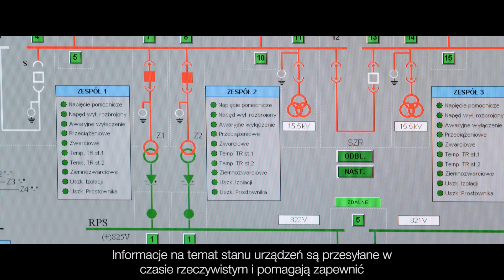System odzyskiwania energii ABB dla metra w Warszawie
Na drugiej linii warszawskiego metra pracują stacje elektroenergetyczne oraz system odzyskiwania energii dostarczone przez ABB.